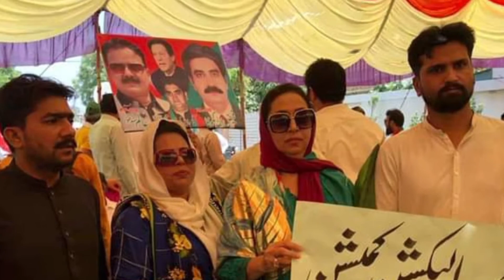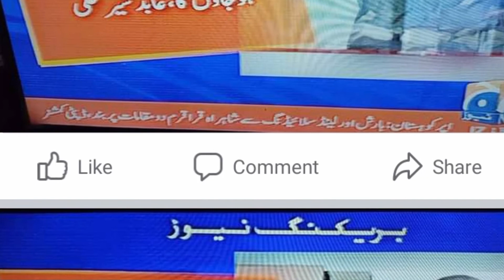Election campaign start in NA-108(faisalabad) JEETY GA KON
Election tribunal big decision | NA 108 election
na 118 or na 108 detail
Who Will Win From NA 118 Nankana Sahib ❓ Watch Survey Results